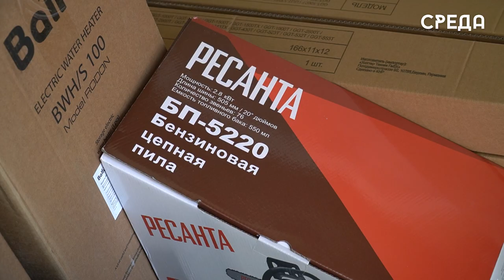ООО «Экспресс-Продукт» и администрация Каспийска отправили гумпомощь в зону СВО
Представители коммерческой организации ООО «Экспресс-Продукт» совместно с администрацией города накануне передали военнослужащим Каспийской флотилии, которые находятся в зоне СВО, гуманитарную помощь.

В состав груза вошли системы жизнеобеспечения: электрогенераторы, водонагреватели, насосы, триммеры, пластиковые душевые ёмкости, и бензопилы.